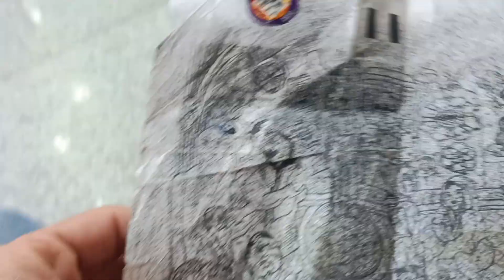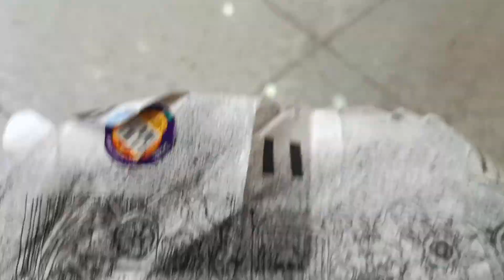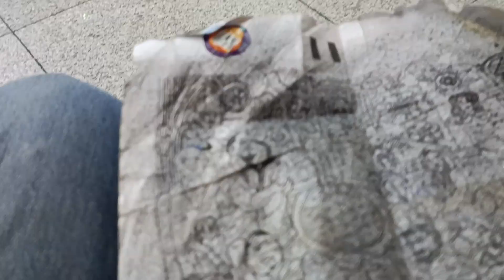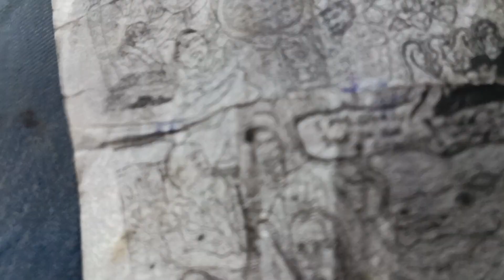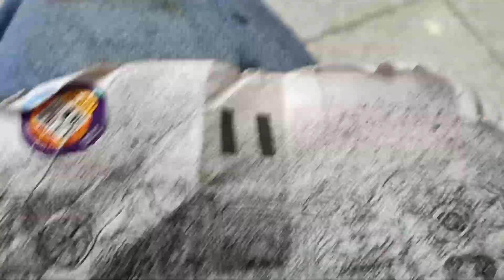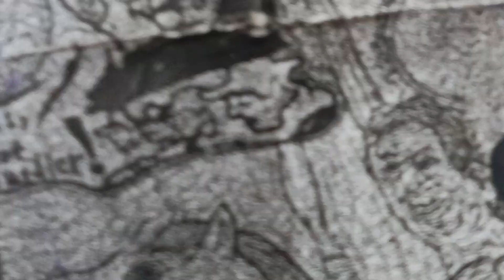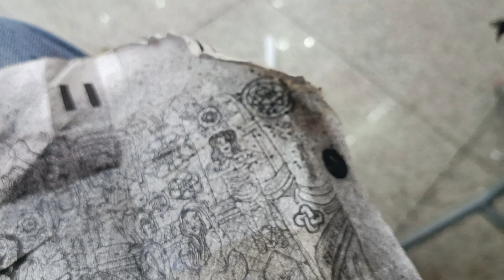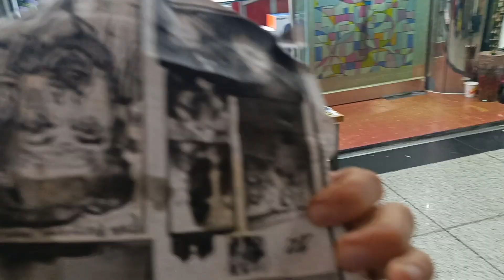making promises feel real